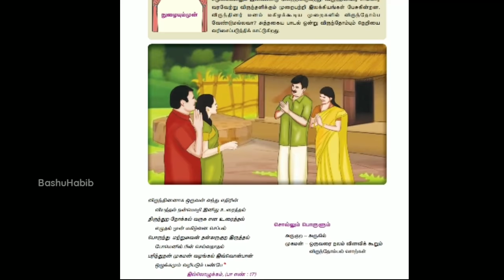காசிக்காண்டம் - Kasikandam |மனப்பாடப் பகுதி |10th Tamil 3rd Memory Poem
அன்னை மொழியே - Annai Mozhiye
மனப்பாடப் பகுதி